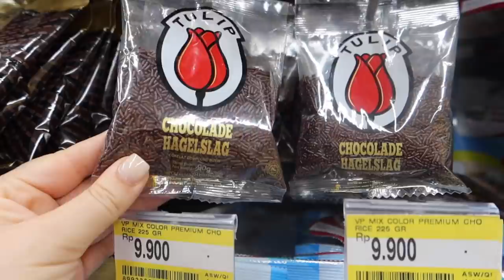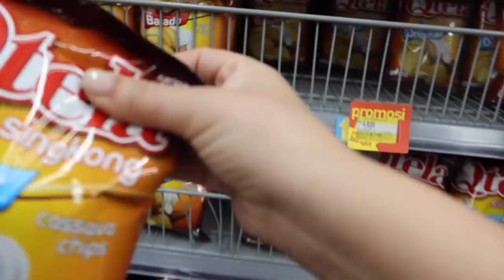BALI #5: NAAR DE SUPERMARKT & SHOPPEN - Myriam Ahmadi vlog